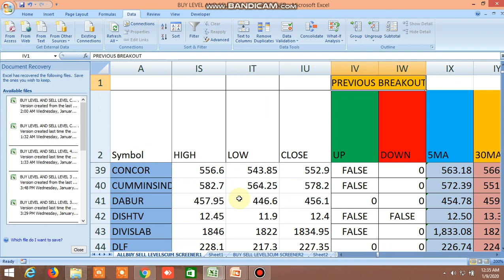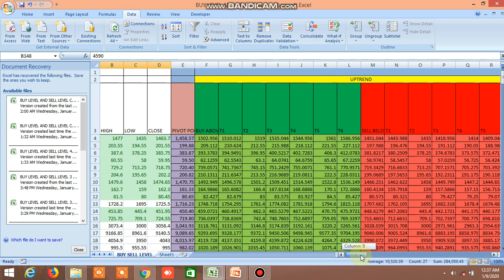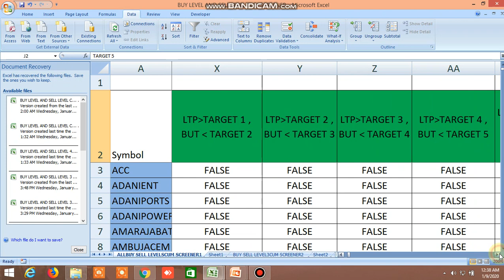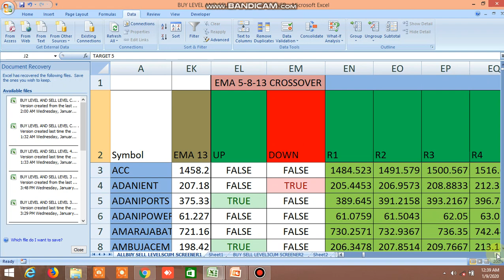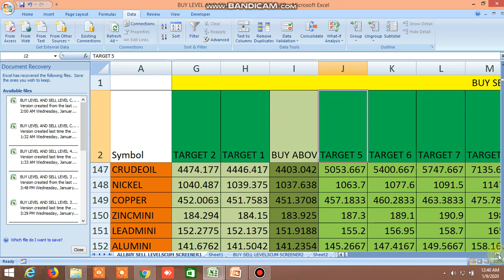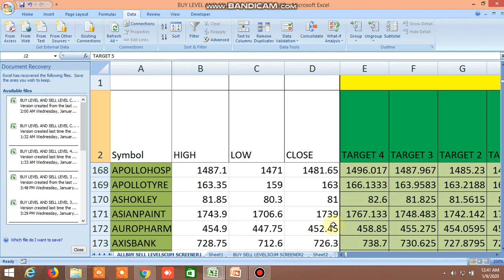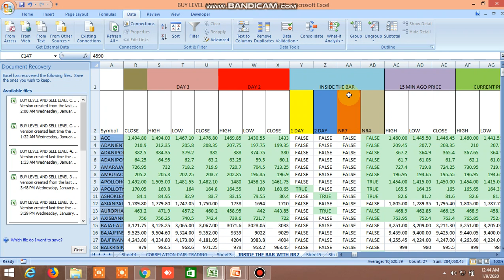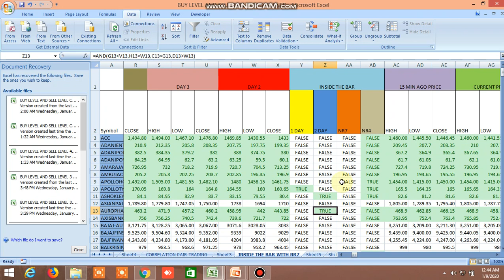BUY LEVEL AND SELL LEVEL,100DMA STRATEGY,INSIDE THE BAR,NR4,NR7,CANDLESTICK PATTERN,FIBO LEVEL 9.120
BUY LEVEL AND SELL LEVEL,INSIDE THE BAR, NR4, NR7, 100 MA STRATEGY,CANDLESTICKPATTERN ,FIBONACCI  LEVEL FOR 08/01/2020 HAS BEEN SHOWN. RECOMMENDED CHOOSE STOCKS WITH ANY ABOVE MENTIONED STRATEGY AND USE FIBONACCI LEVELS IN 7 DAYS TO 1 DAYS AND ALSO 15D/30D/ 1YEAR TIME FRAME. LIKE IF YOU CHOOSE STOCK RELIANCE WITH 1 DAY INSIDE THE BAR STRATEGY, THEN SEE THE FIBONACCI BUY AND SELL LEVEL IN 7 DAY, 5 DAY, 3 DAY, 2 DAY, 1 DAY, WHICH ONE COMES FIRST , YOU CAN ENTER TRADE.